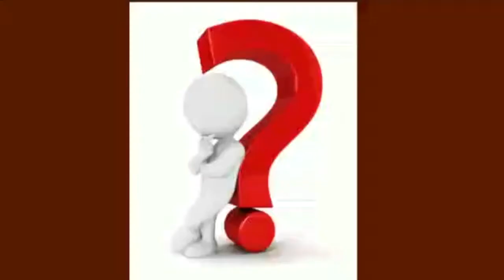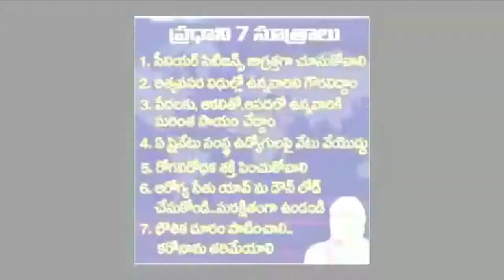Bharatha maatha Egaresenu Jenda || Song by Mahaveer yelendhar